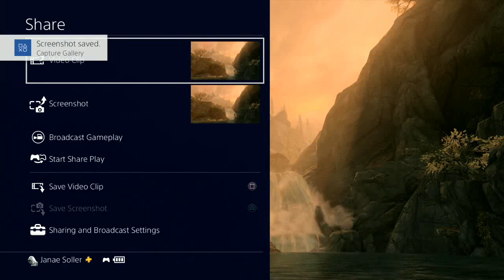PASS THE IPECAC! - Skyrim Shenanigans (Episode 44)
This is a level of nasty I was not expecting from this game. I'm gonna need a shower when I get home...